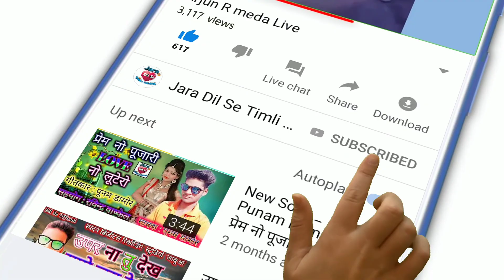ઠુંમક ઠુંમક નાચે તાર ઘાઘરાન જેલી // Arjun R Meda // Adivasi New Video Timli Dance // SB Group